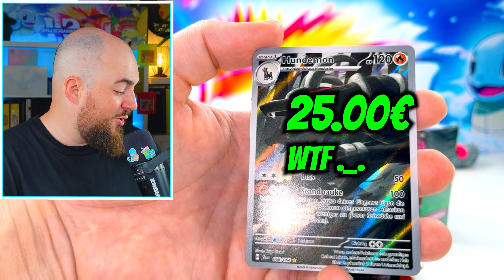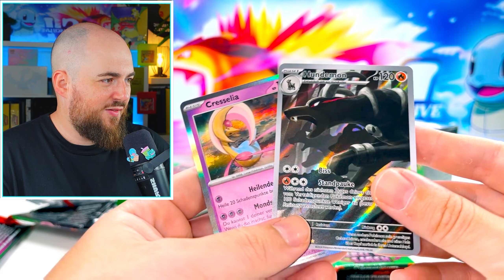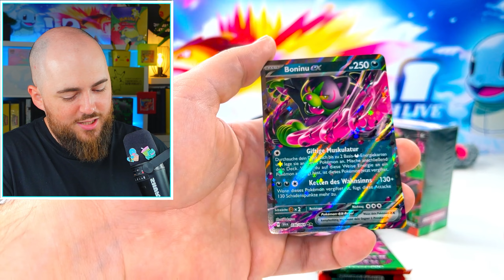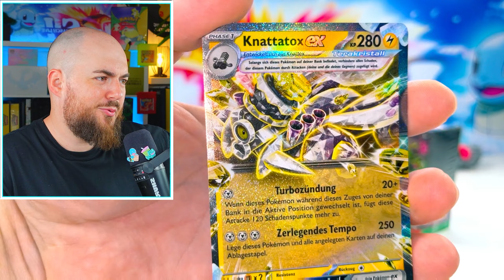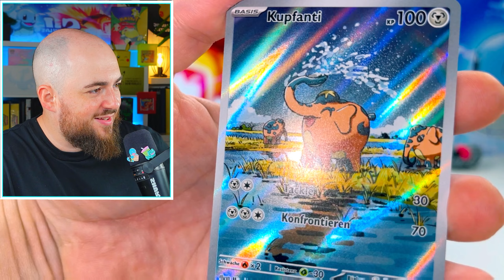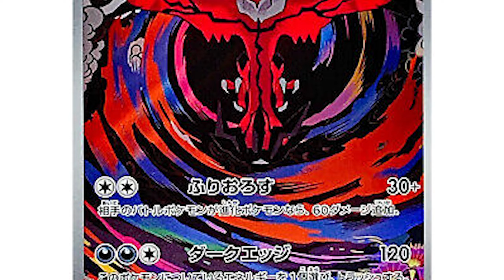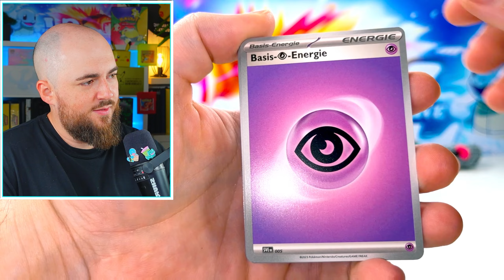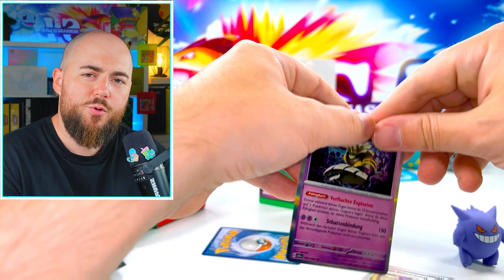Kann Nebel der Sagen gerettet werden?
Pokemon Nebel der Sagen Booster Bundle Opening Deutsch
✔️ *Code SERHASCH für 1 Gratis Booster ab 30€ bei* # Werbung

*Zip Ordner
*Storage Box
*Acryl Schutz
*Hüllen Slim
*Hüllen Clear
*Hüllen Perfect Size
*Magnet Holder